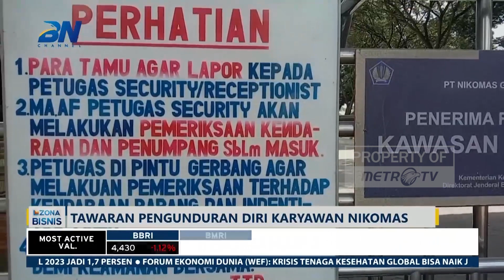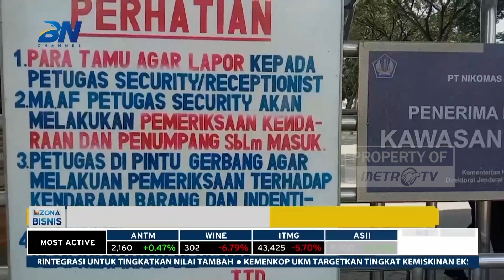DPRD Banten Akan Panggil Disnakertrans soal PHK Ribuan Karyawan PT Nikomas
MetroTV,
DPRD Provinsi Banten berencana akan memanggil dinas ketnagakerjaan dan transmigrasi (Disnakertrans) soal tawaran pengunduran diri karyawan PT Nikomas Gemilang. Produsen sepatu olah raga ini menawarkan kepada 1.600 karyawannya untuk mengundurkan diri.

Ketua Komisi V DPRD Provinsi Banten, Yeremia Mendrofa, berencana akan melakukan pemanggilan terhadap kepala Disnakertrans Provinsi Banten besok, Selasa (17/1/2023).